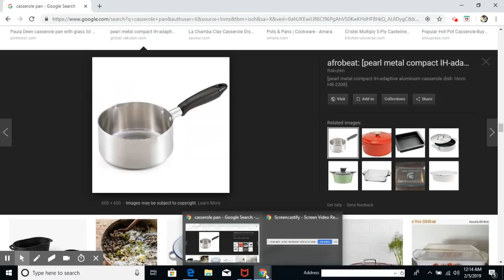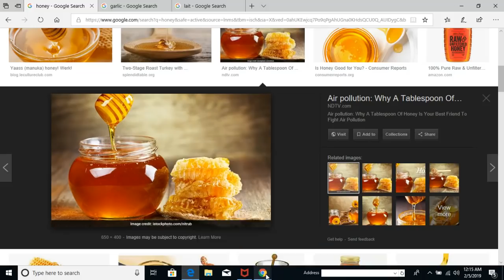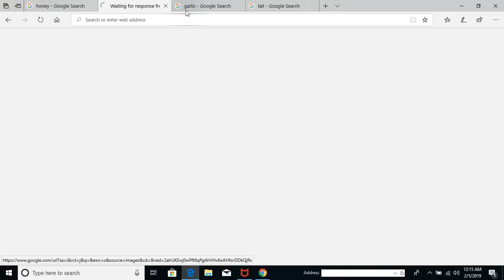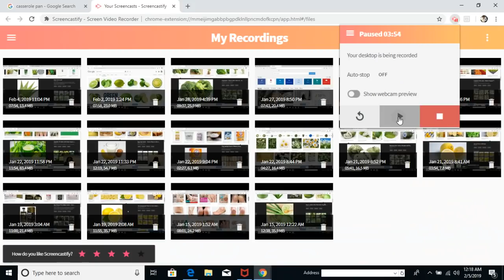REMED POU TOUS REMED SA EFIKAS ANPIL, MEN SOLUTION TOUS SA KI VLE TUYEW LA